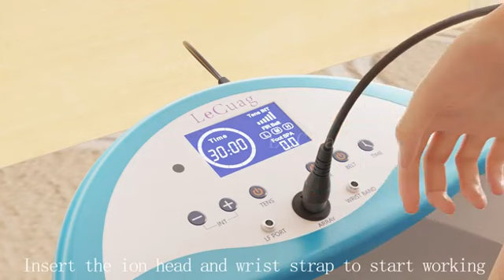WL-801M Ionic Detox Foot Bath Spa Machine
If you often wear high heels or spend a lot of time on your feet, you may want to consider experience a foot spa soaking to release the stress and fatigue.

In addition, the ion detox foot spa machine remove heavy metals, reduce body weight, personal cleanse foot spa at home or beauty salon. This 3 in 1 Ionic Foot Bath Machine is not only for soaking your feet, but also can experience 5 difference intensity massage, 3 difference temperature heating belt. Enjoy three different function for the price of one.